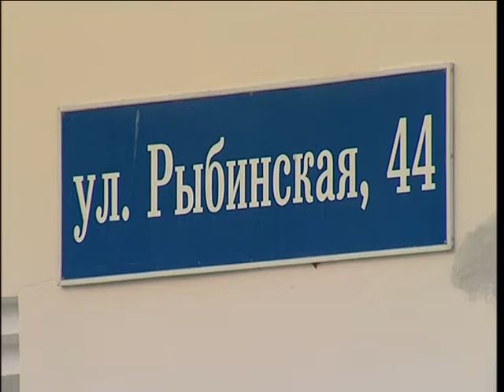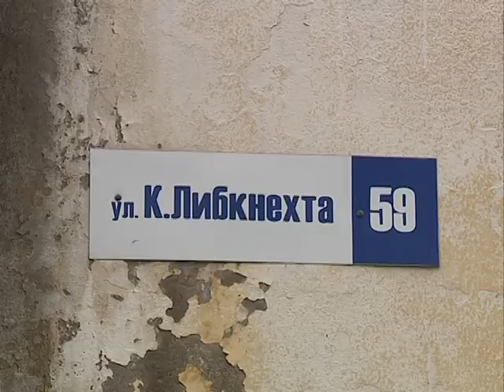Уголовное дело по факту избиения 3-летнего ребенка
Жестокостью он шокировал даже опытных следователей. 28-летний ярославец сильно избил своего пасынка. Маленький ребенок оказался в реанимации, а сам мужчина - в следственном изоляторе. Состояние мальчика врачи оценивают как тяжелое.